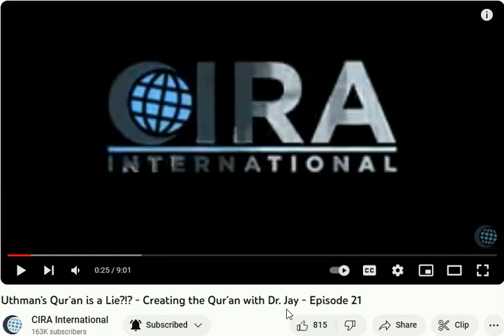Christians are wrong ~There is no Uthman's Quran in Islam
@Affable Guide
English video. The Christians like Jay Smith and Al Fadi say that the Quran was burnt and then rewritten. Actually, no such things ever happened. They are wrong. There is no Uthman's Quran in Islam.